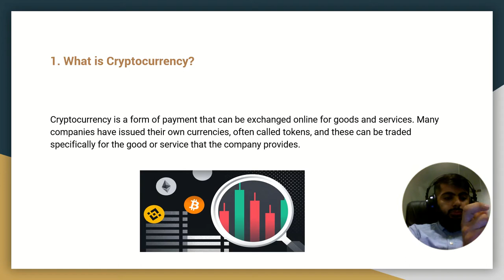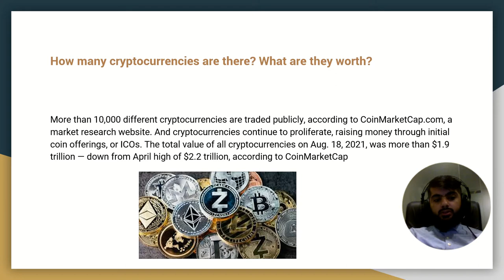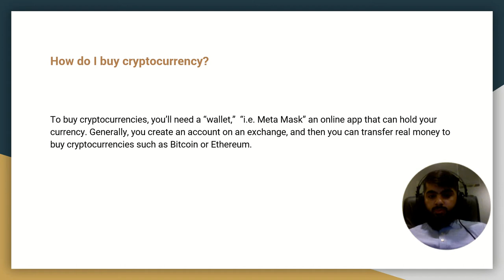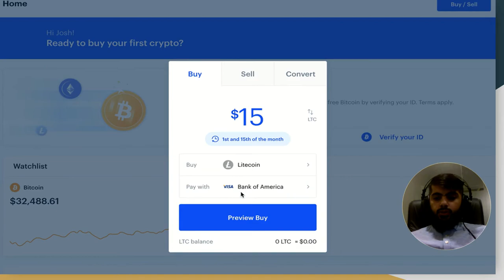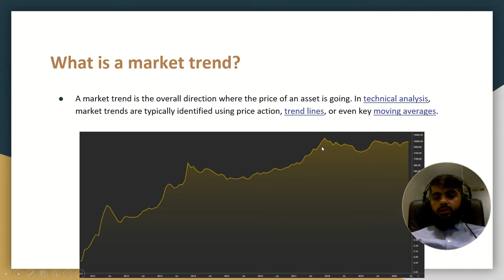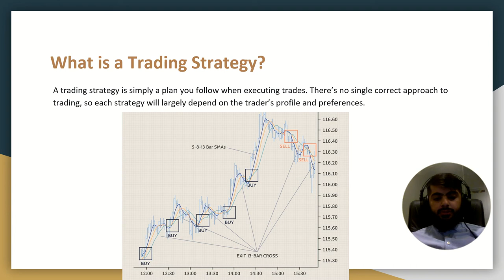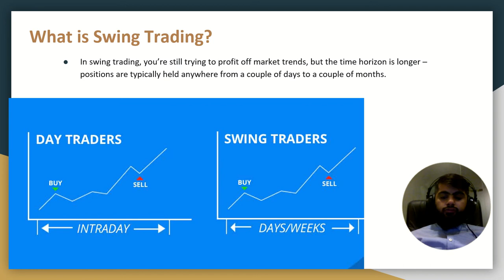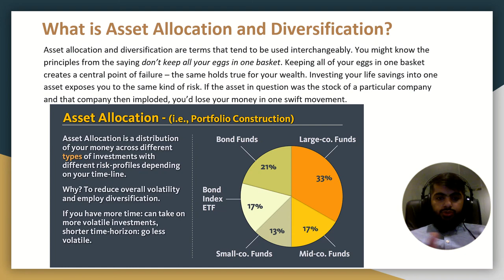Introduction to Cryptocurrency | How Cryptocurrency works?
In this course, the student will learn the Basics of Technical and Fundamentals analysis for both Short-term trading and long-term investments so students can better plan their Crypto Portfolio. The course features a detailed guide for getting students ready to enter the Crypto Market, with some advanced tips and tricks from the trainer to kick start a successful investment career.